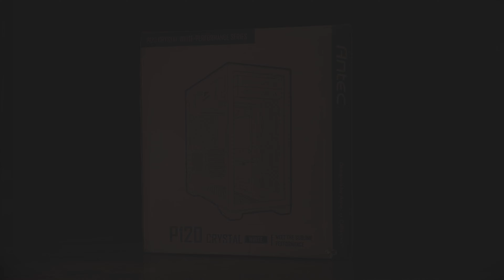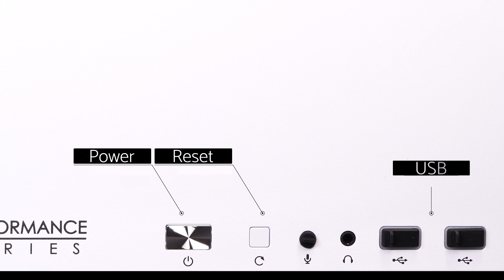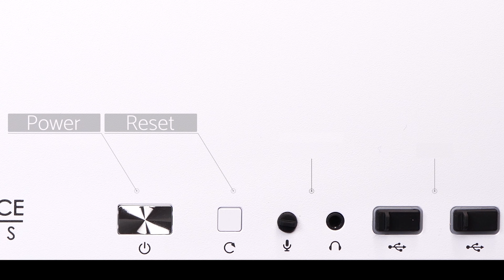Antec Performance Series P120 Crystal White - All dressed up in white!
Released May 3rd, 2021, the Antec Performance Series P120 Crystal White E-ATX Mid-Tower Case is once again, all about the glass and all about the views. This case, of course, is the same as the original stunning P120 Crystal that comes in a two-tone black and gray color scheme. But a year is a looong time in YouTube time, so, for those of you who may have missed the first video, let’s take a closer look.

In this video, we'll take you through the features of the case, its dimensions, cooling options, and more! Is this your next case? Let us know!

**TIMESTAMPS!**
0:00 Introduction
0:30 Exterior overview and outside dimensions of the P120 Crystal White
2:00 Internal overview and inside measurements of the P120 Crystal White
2:21 Cooling options of the P120 Crystal White
3:00 Dust control options of the P120 Crystal White
3:08 Storage options of the P120 Crystal White
3:34 Options things of note of the P120 Crystal White
4:10 Final thoughts of the P120 Crystal White and things we wished it had
4:37 Closing! Thanks for watching! SUBSCRIBE ALREADY!